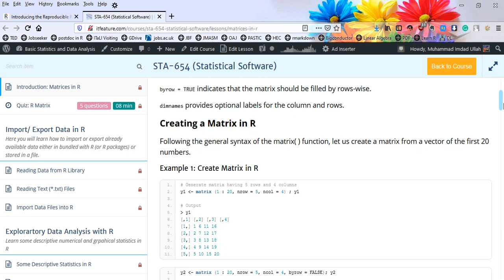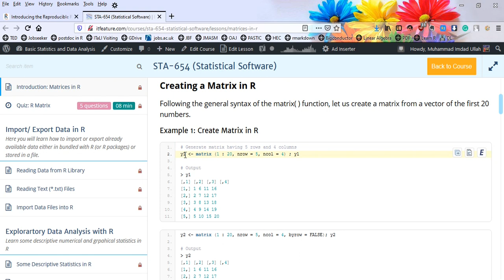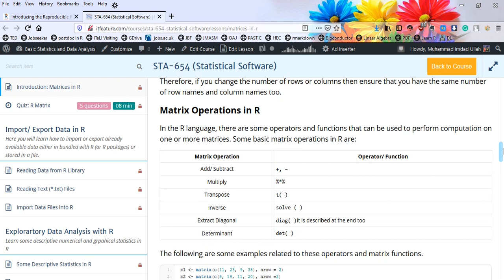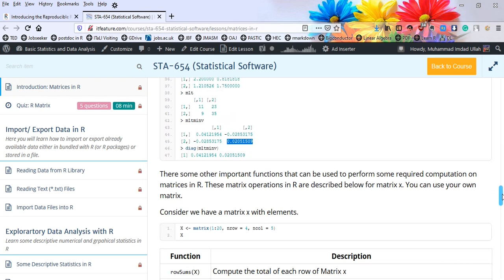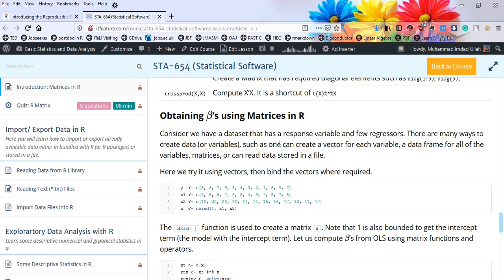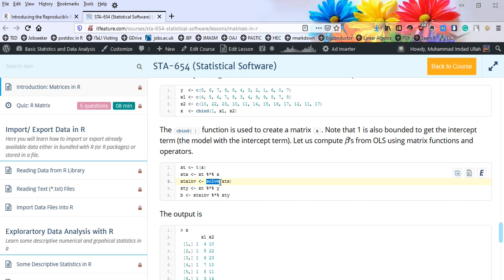Matrices in R Language: Creating Matrices and Performing Basic Operations(Urdu)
Creating Matrices in R Language, Performing Basic Operations in R on matrices, Computing the OLS coefficients using Matrix Approach